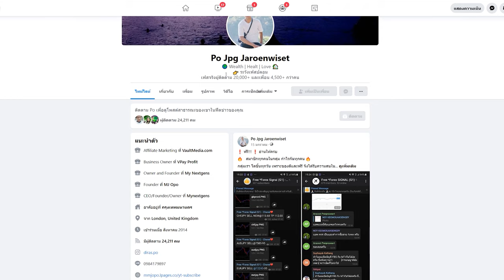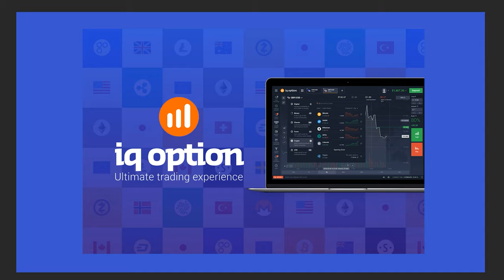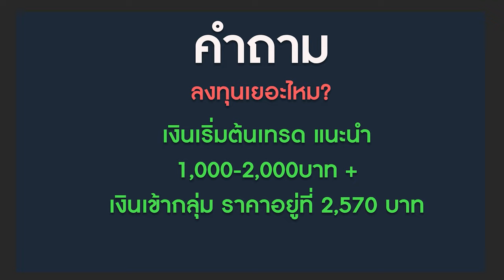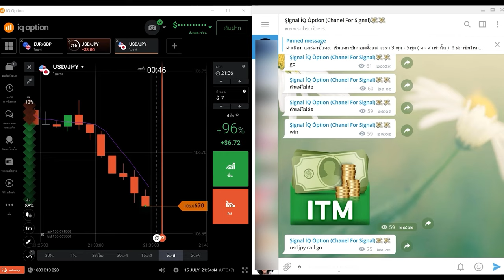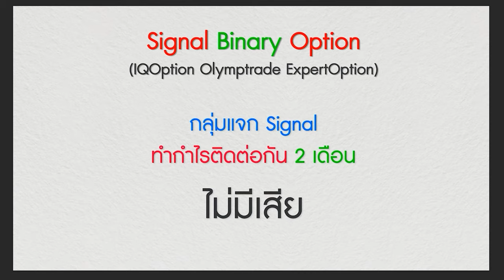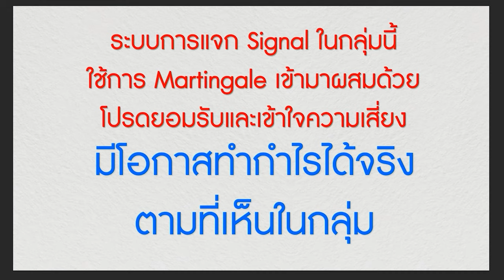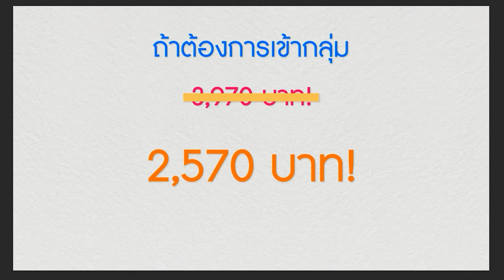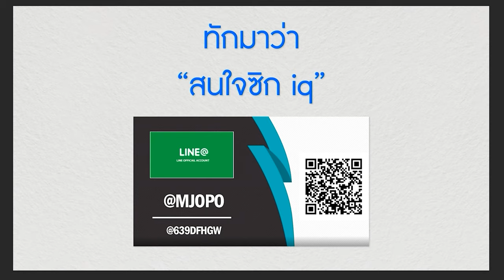IQ Option - เทคนิคการเทรด IQ Option - ทำกำไร 3 เดือนติดต่อกัน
กลุ่ม Signal IQ Option กำไรต่อเนื่อง 3 เดือนติด

สอนเทรด iq option มือใหม่ - iq option กำไร + 30,000 บาท (ทำได้จริง!)ต้นไปด้วยกัน ทักแชทผมมาได้เลยครับ ยินดีแนะนำทุกท่าน (ที่ตั้งใจจริง)

iq option - iq option เก็บกำไรด้วยโครงการวันละไม้ day2.
LIVE Automated Binary Options Trading using IQ Option robot – 90% ITM Mj opo , binary mj opo , iq option mj opo , m
 iqoption, สอนเทรด iqoption, iq, เทรดไบนารี่, iq option สอน, iq option สอน มือถือ, iq option ถอนเงิน, iq option strategy, iq option เทคนิค, iq option เทคนิค ทํากําไร ง่ายๆ #019 - Alavancagem de Ganhos na IQ OPTIONEverthon Leite  iq option · สอน iq option 2019 · สอนเทรด iq option มือใหม่ · iq option มือใหม่ไม่รู้อะไรเลย เริ่มต้นอย่างไรให้ทํากําไรได้ทันที · IQ Option | มือใหม่อยากทำกำไร ทำอย่างไร